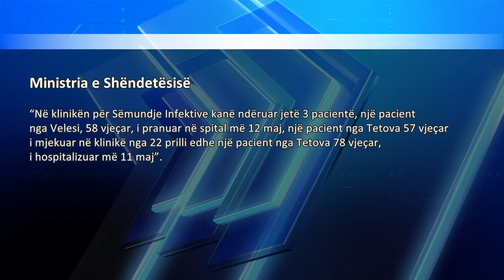Koronavirusi, 26 pacientë të shëruar, 30 të infektuar dhe tre të vdekur